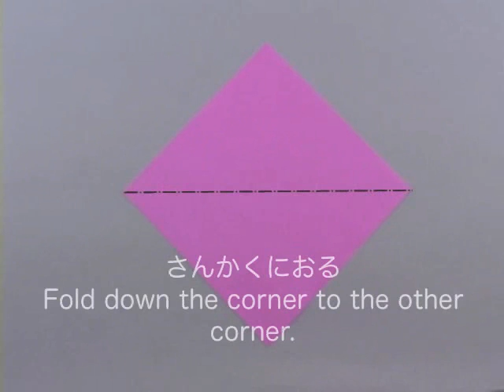COP10おりがみ「花」を折ってみよう！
COP10/MOP5ロゴおりがみの折り方をわかりやすく説明した動画です。このロゴは、人間のまわりに生きものを円形に配置して、人間と多様な生きものとの共生を表現しています。また、人間の親子は、豊かな生物多様性を将来へ引き継いでいこうとする思いを、折り紙は人類の知恵を表現しています。生きもののおりがみを折ることを通して、「いのちの共生を、未来へ」向けて、私たち一人ひとりができることについて考えてみましょう。